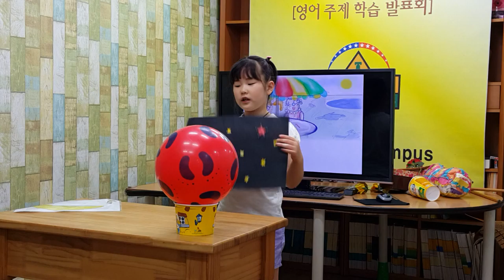차일드유 월드컵 144 EC-2-Lolly-A Day with Gram and Gramps-(박세현)